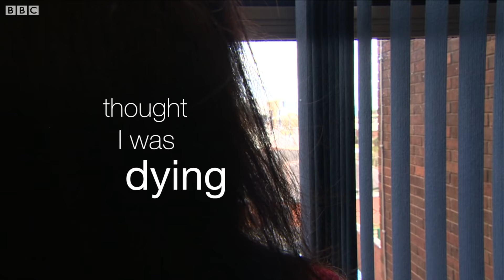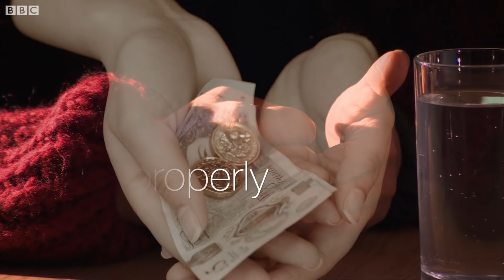The college cleaner no-one knew was a slave - BBC News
Sara is a victim of modern slavery. She worked up to 20-hour days as a cleaner in a UK college, and was told if she refused, her children would be killed. She spoke to Victoria Derbyshire programme' reporter Anna Collinson.